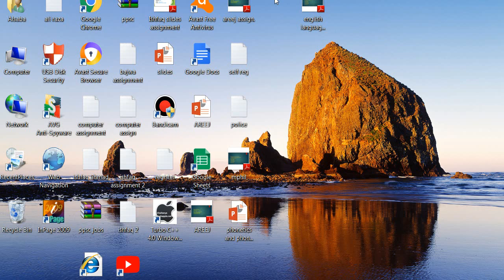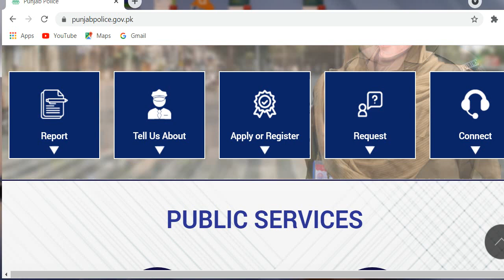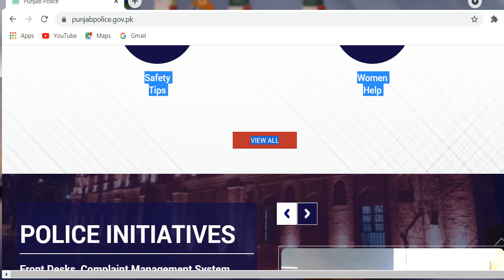Punjab police written test|Punjab police phase 2 written test date 2021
Constable past papers|cts punjab police past papers|Cts past papers|Past papers|Cts php past papers

. . . . . . . . . . . . . . .  JazakAllah. . . . . . . . . . . . . .
Punjab police past papers|Constable past papers|cts past paper|Php Spu constable paper|Past papers

Cts past paper punjab police|cts past papers|Cts php constable paper|punjab police past papers|Mcqs

Cts constable paper|Constable past paper mcqs|Punjab police constable past paper|PHP SPU past paper
cts past paper punjab police|Punjab police past paper|Php spu constable paper|Past paper|Gk|Mcqs|Php

--1)Spu police paper
--2)Cts past paper punjab police
--3)Punjab police past paper
--4)cts police past paper
--5)Punjab police past paper constable
--6)Past paper for punjab police jobs
--7)punjab police past paper
--8)Cts php constable paper
--9)Punjab constable past paper
--9)Constable past paper
--10)Paper pattern for police constable jobs 2021
--11)Cts test punjab police
--12)Punjab police
--13)Punjab police written test
--14)Php past paper
--15)Spu constable paper
--16)Constable mcqs

punjab police constable past papers,punjab police past papers,cts past paper punjab

.JazakAllah.